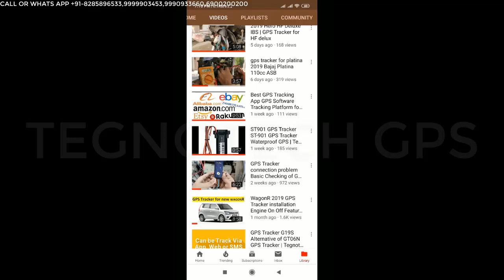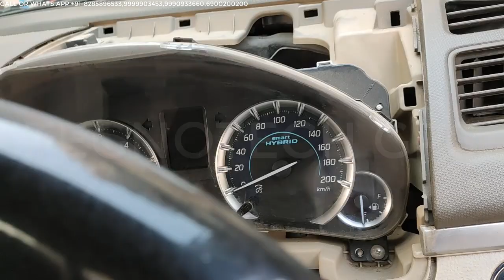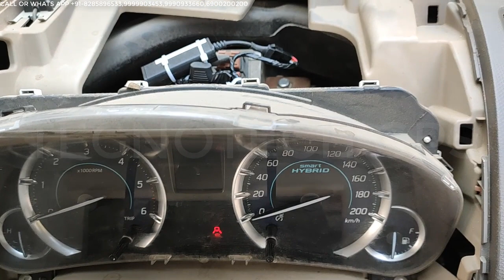Maruti Breeza 2020 | GPS Tracker installation Car | Tegnotech GPS